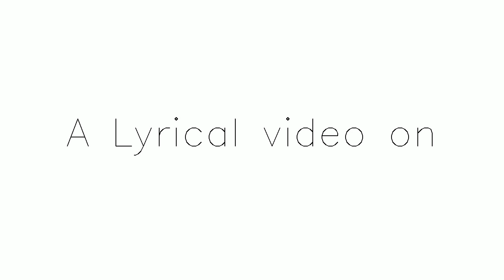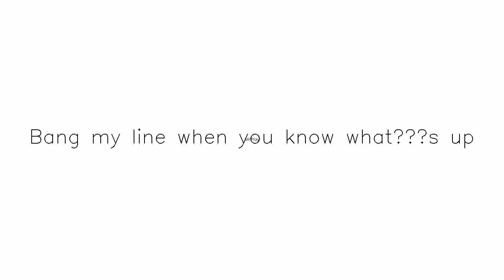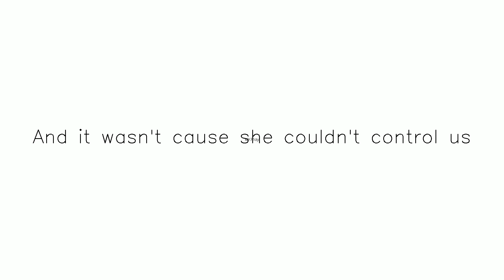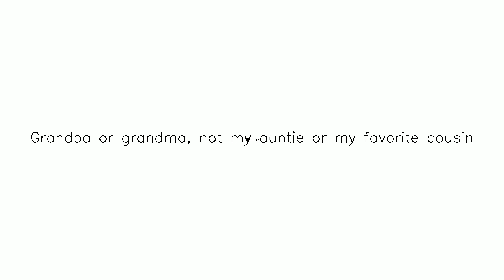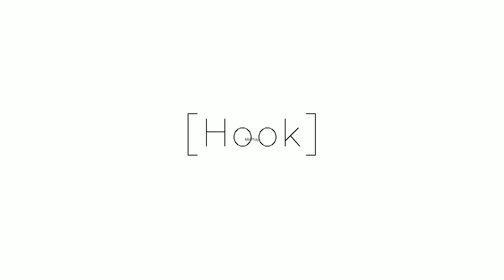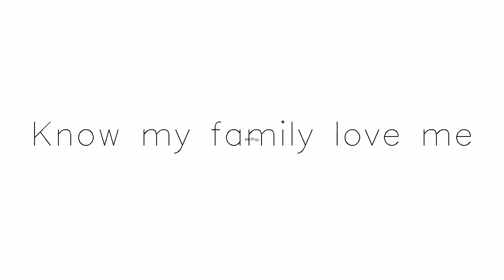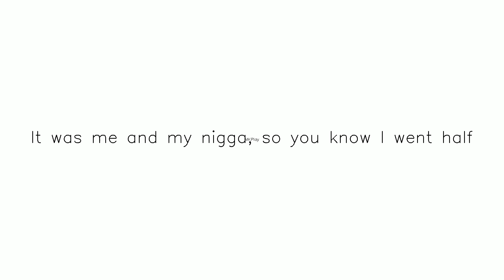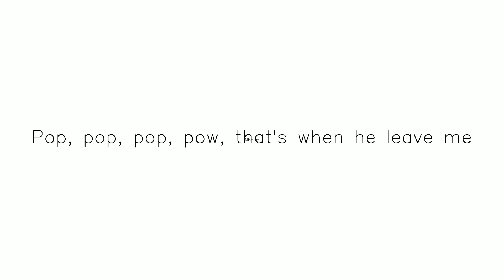Title 1 AM yt temp | Subscribe & share Subscribe,Like and Share